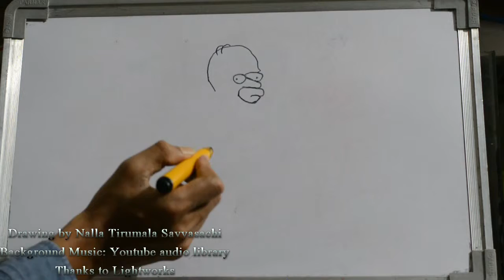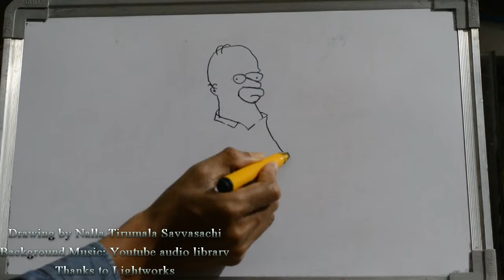HOW TO DRAW SIMPSONS CARTOON